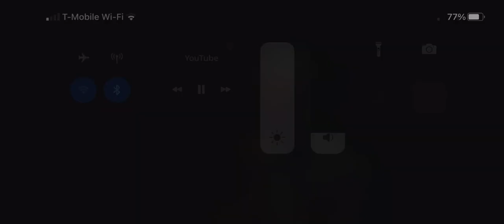Freddie Wadling—“Stay Casey”